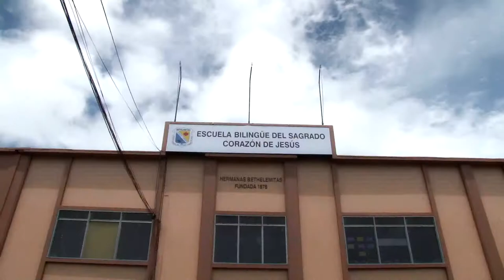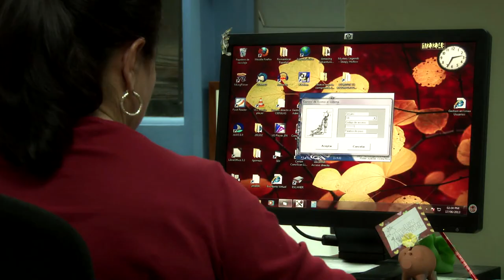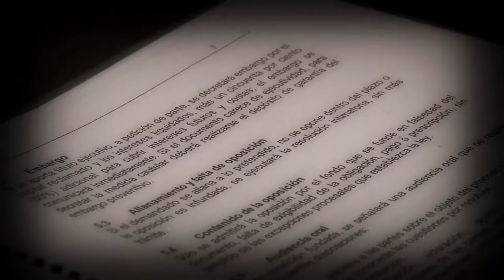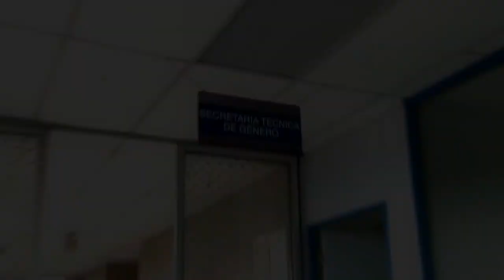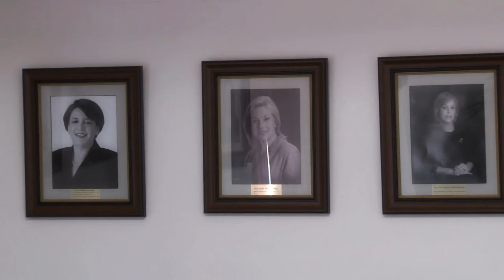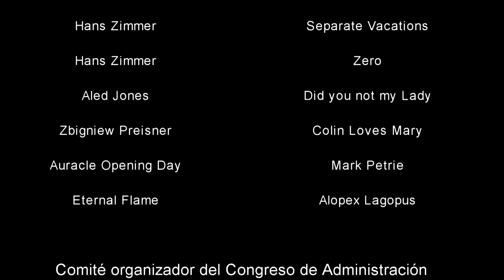Zarela Villanueva Monge: Abriendo camino...... Derechos de las mujeres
La Secretaría de Género y la Oficina de Cooperación y Relaciones Internacionales del Poder Judicial presentaron una producción sobre los esfuerzos a favor de la mujer, de la actual Presidenta de la Corte Suprema de Justicia, Zarela Villanueva Monge.

Está producción fue divulgada en el Congreso Internacional de Género que se desarrolló en nuestro país del  martes 20 de agosto al jueves 22 de agosto del 2013.